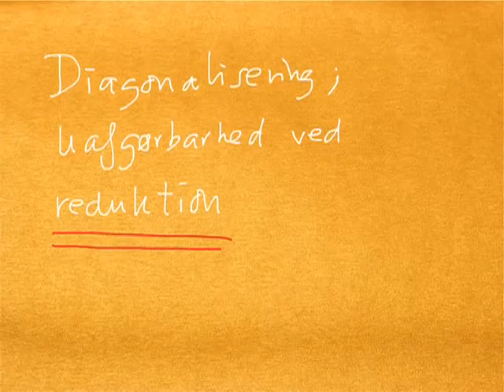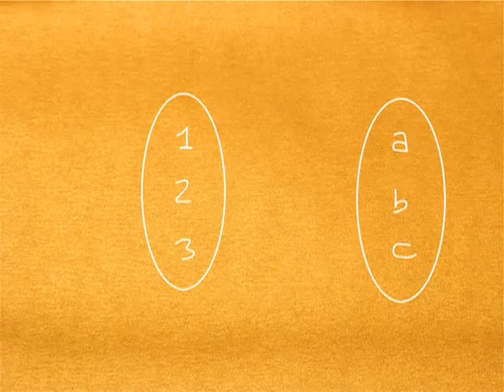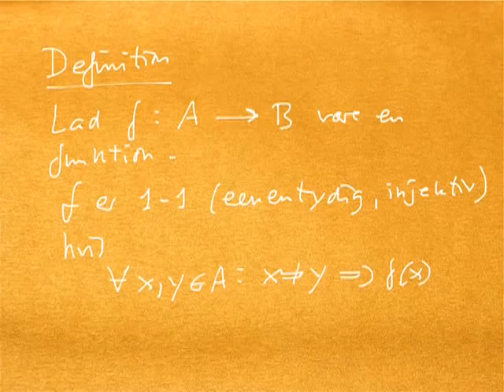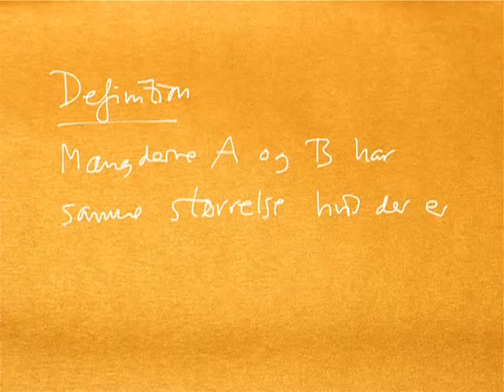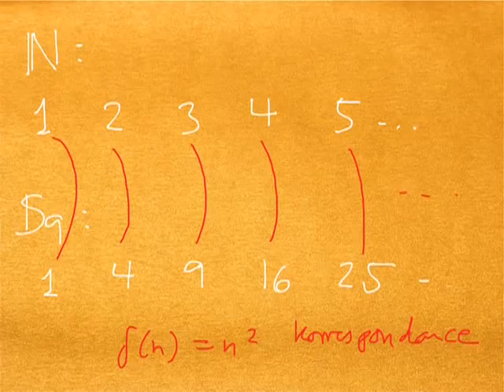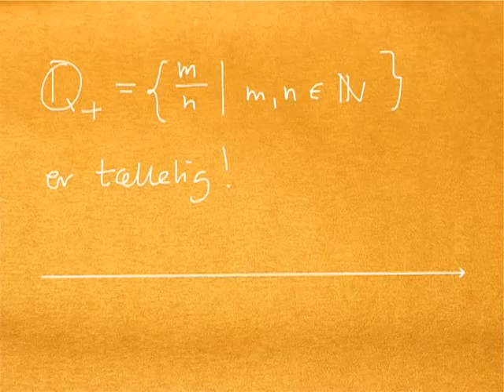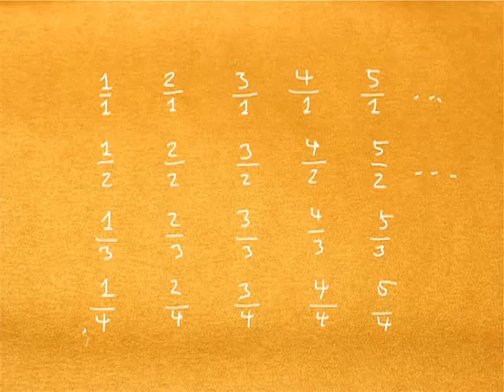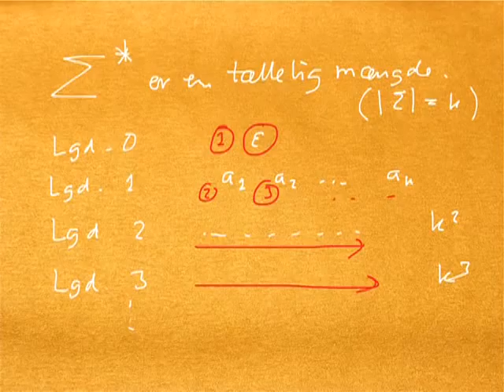Pencast 4 del 1 - Tællelighed